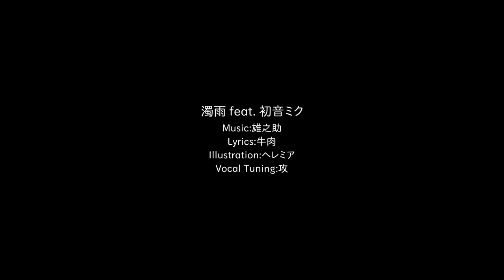濁雨 / 雄之助 (Dirty Rain - Yunosuke) .. cover by redsong. 【歌ってみた】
“It's all in the blood of assumptions.”
“It's all just a bunch of assumptions.”

I finally sang a favorite song of mine! I love yunosuke’s music … so I hope I did this justice!

I have an Official Discord Server!

■ Credits ■

Vocal: kaisa.
Mix: azuma touga

Lyrics：牛肉 / Gyuniku
Illustration: ヘレミア / Heremia
Original Vocal Tuning：攻

■ Socials ■

Please support everyone's works!